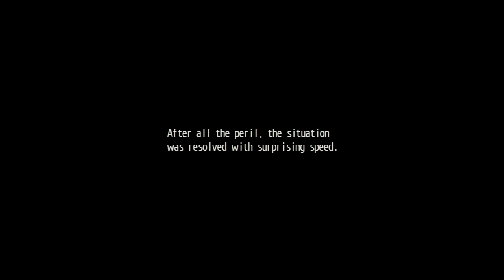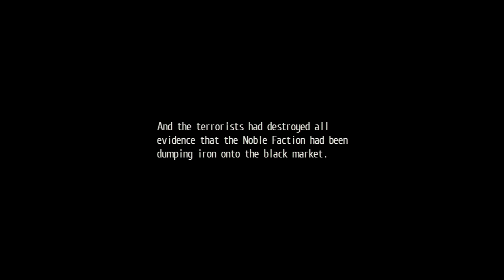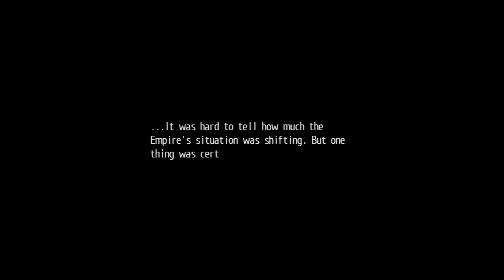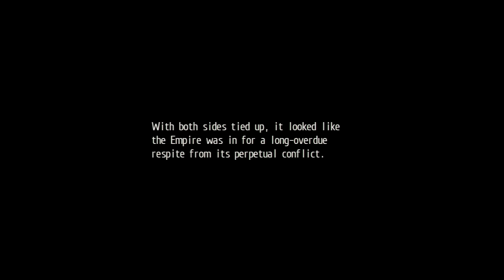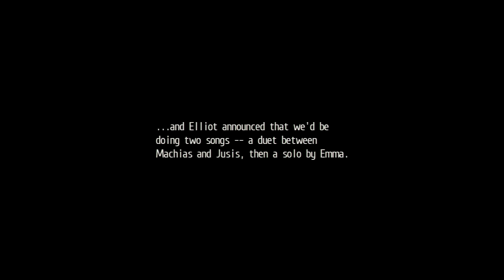Trails of Cold Steel - Episode 114: Fated Encounter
Once again, we come face to face with the mastermind of the Imperial Liberation Front. Let's see what he's got. If you enjoyed this video, please be sure to show some support by leaving a like!